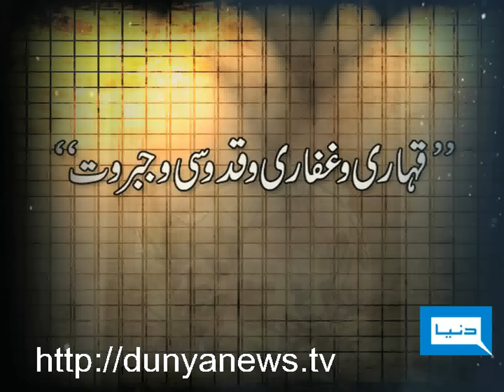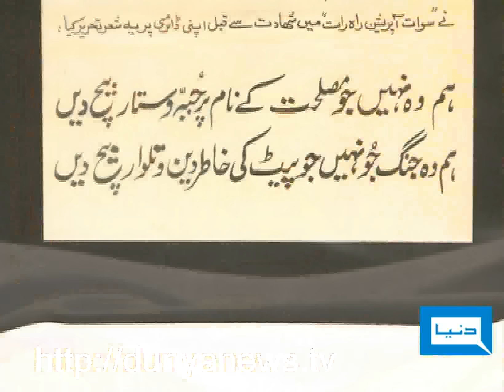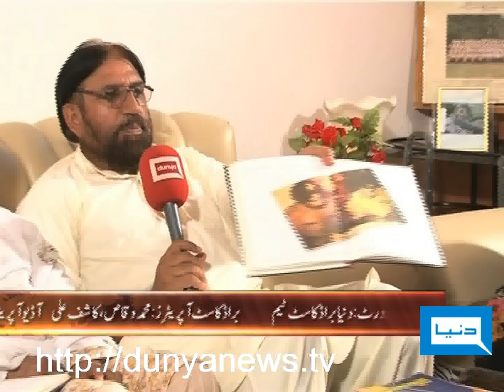Dunya TV-CROSS FIRE-05-09-2011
Pakistan Army Shaheed's Families